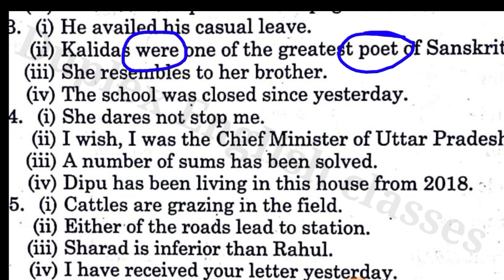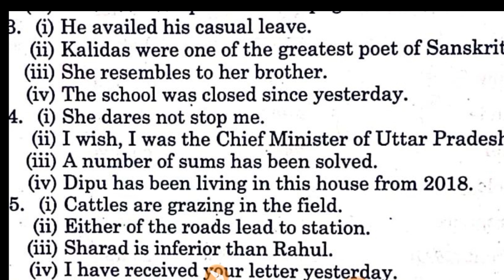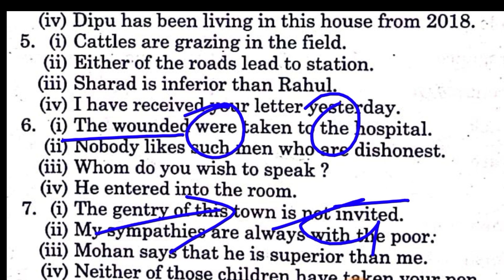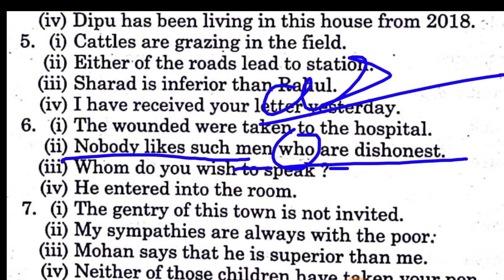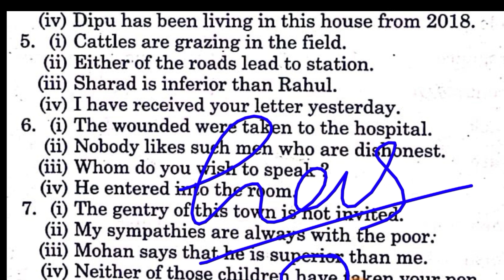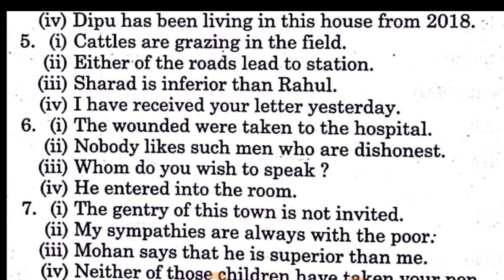up board class 12th English grammar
Duplex EnglishclassesBelatal
इस वीडियो में इस चैनल पर कक्षा 10 और 12 की अंग्रेजी विषय के साथ-साथ अन्य विषयों की शानदार क्लास है ।यदि आप भी कक्षा 10 और 12 के विद्यार्थी हैं तो जरूर हमारे चैनल पर एक बार विजिट करें। हम लोग ऑफलाइन कोचिंग के बाद ऑनलाइन पढ़ाने के लिए आए हैं। हमारी कोचिंग डुप्लेक्स के नाम से प्रचलित है और हमारी कोचिंग के विद्यार्थी हर वर्ष जिले की टॉप 10 में आते हैं और हमारी कोचिंग से ही इस वर्ष जिला टॉपर रहा है। हम आप सभी को पढ़ाने के लिए यूट्यूब पर आए हैं आप जरूर देखें और आप कोचिंग जैसा आनंद प्राप्त करें पढ़ाई एक औषधि की तरह है।